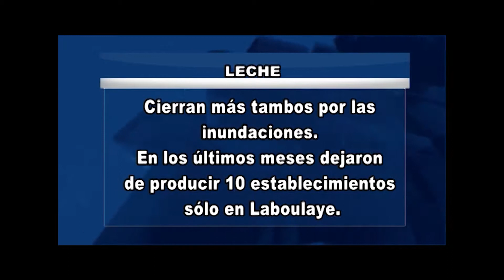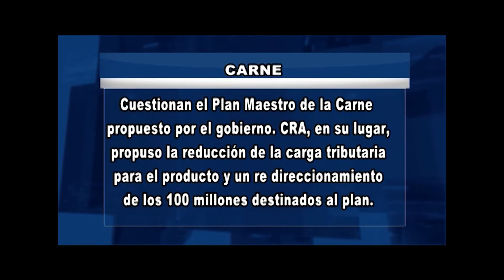LUNES 15 05